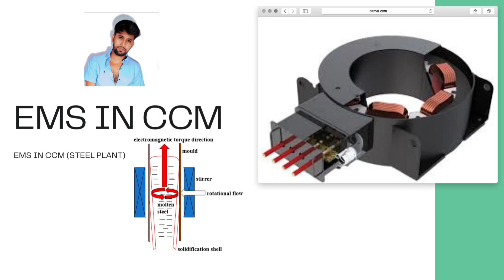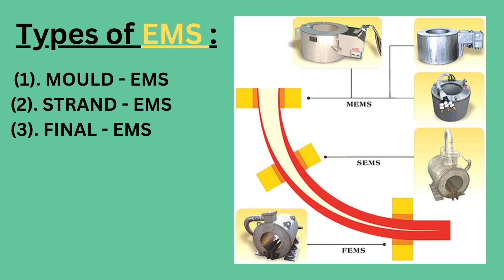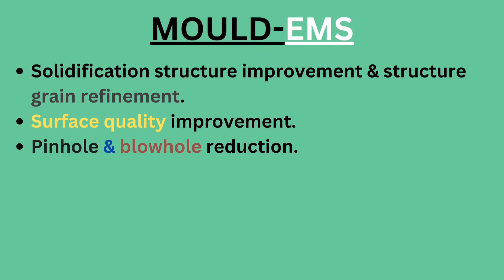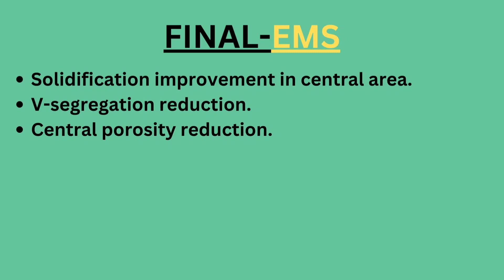EMS for Continuous casting || Types of Electromagnetic stirring || Graphite Boy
What is Electromagnetic Stirring using in CCM || Use & types of EMS in continuous casting machine
EMS, which stands for Electromagnetic Stirring, is necessary for continuous casting machines for several reasons:

Improving Quality: EMS helps improve the quality of the cast product. During the continuous casting process, the liquid metal tends to segregate, leading to uneven distribution of elements and defects such as macro segregation, centerline segregation, and porosity. EMS generates electromagnetic forces that induce circulation and mixing of the molten metal, reducing these defects and ensuring a more homogeneous microstructure in the cast product.

Enhancing Homogeneity: By stirring the molten metal, EMS helps in achieving a more uniform temperature and composition throughout the casting. This uniformity contributes to better mechanical properties, such as improved tensile strength, elongation, and ductility.

Minimizing Inclusions: Inclusions, which are non-metallic impurities in the molten metal, can adversely affect the quality of the cast product. EMS aids in reducing inclusions by promoting the floatation and removal of non-metallic particles, such as oxides and sulfides, from the molten metal.

Controlling Grain Structure: EMS influences the solidification process by modifying the nucleation and growth of grains in the cast product. By controlling the cooling rate and thermal gradients, EMS helps achieve a desired grain structure, which can enhance mechanical properties and minimize defects like hot tears and cracks.

Preventing Surface Defects: The electromagnetic stirring action of EMS disrupts the formation of surface defects, such as surface cracks and irregularities, by promoting a more stable flow of molten metal during solidification.

Increasing Casting Speed: EMS enables higher casting speeds by improving heat transfer rates and reducing the likelihood of breakouts or interruptions in the continuous casting process. This leads to increased productivity and efficiency in manufacturing.

Overall, EMS plays a crucial role in enhancing the quality, homogeneity, and productivity of continuous casting machines, leading to improved cast products with fewer defects and better mechanical properties.

Regenerate response